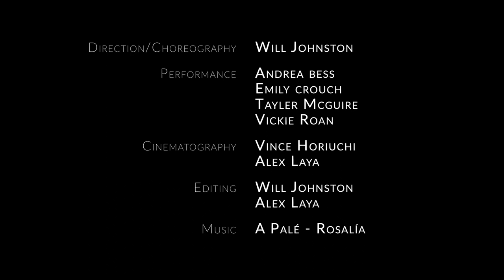"A Palé" by Rosalía - Will Johnston Choreography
Direction/Choreography : Will Johnston (@willearnston)

Performance: Andrea Bess (@andreaabess) Emily Crouch (@emcrouchie) Tayler McGuire (@tayler_mcguire) Vickie Roan (@vicksroan)

Videography: Alex Laya (@a.l.visuals) + Vince Horiiuchi (@vincehoriuchi @bboyvincanity)

Performance